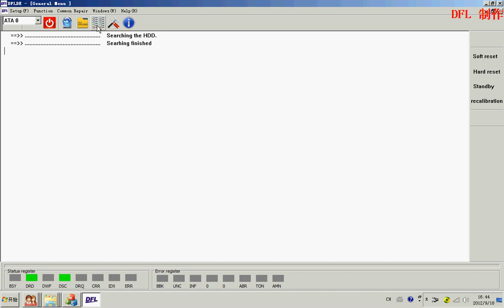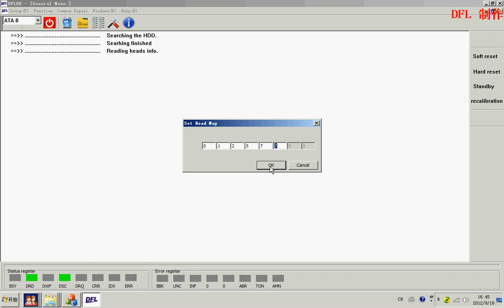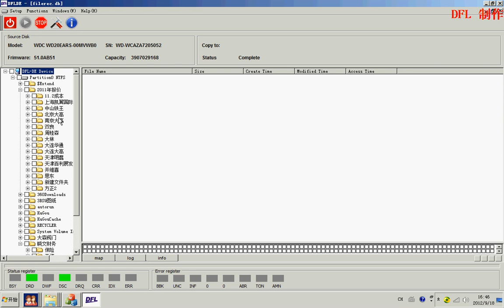WD HDD Data Recovery Hardware DFL-DE: Repair Head Damaged Hard Drives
Data Recovery Hardware Toolkit DFL-DE Repairs and Recovers Head Damaged Hard Drives Full of !!! Within MHDD Scan. DFL-DE is the latest advanced but simple-to-use data recovery imaging and file system recovery hardware tool. It is data recovery software and hardware complex and combined equipment and is for high-success-rate disk imaging and data recovery.